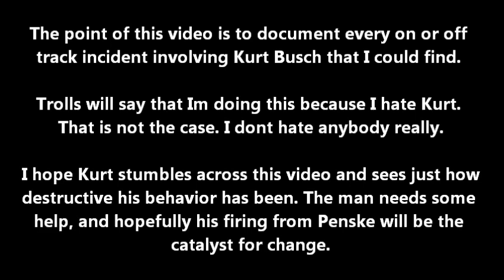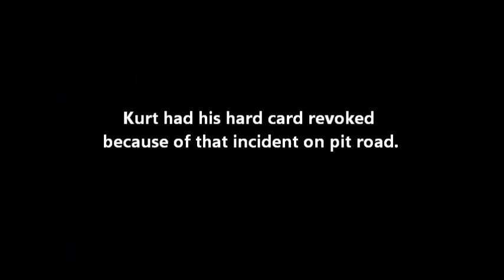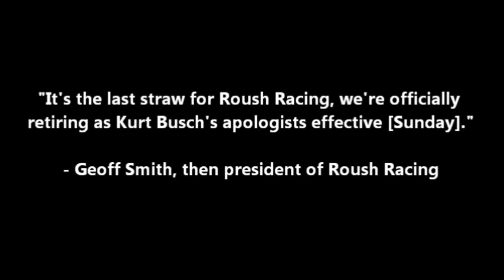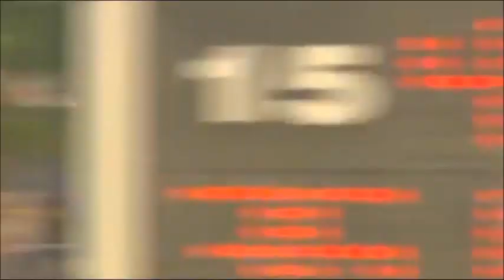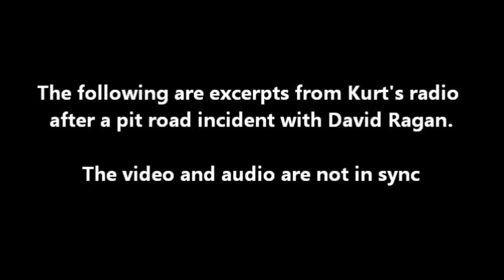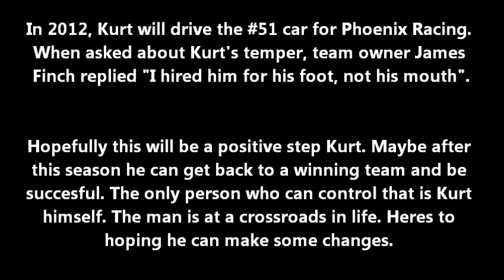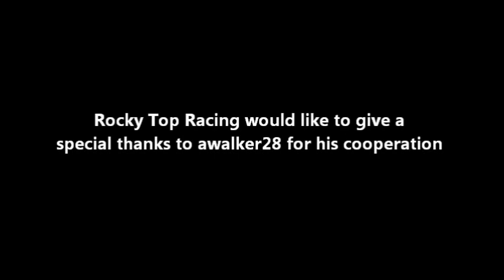Kurt Busch: Rageaholic (PRE-2012)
A documentary featuring all of Kurt Busch's on or off track/radio incidents (that I could find). Credits are at the end. Check the rest of the description for more info/notes. Pacmancucumber1783 made one for Kyle

Notes:

Obviously this was uploaded after the 2011 season before the start of the 2012 season, so things change over time. But as most of you know, Kurt has continued to have meltdowns even after the firing from Penske. So please dont ask me "Why didnt you put his latest meltdown in here" when a simple glance at the upload date would answer the question.

People ask me all the time if I could make one for Kyle or Kevin Harvick. Sorry guys but the answer to that is no. This was way too time consuming, and I will probably never do a documentary again. And if I do I wont announce it months in advance like this time, cause trust me there were several times I wanted to scrap this thing but couldnt since I promised everyone. But in the end, I have zero regrets about making this, and only one about the way it turned out. Youll find that out below.

People also ask me why I hate Kurt. I dont. I would like nothing more than to see him fix his personal demons and be a winner again. Im not a fan, but Im not a hater. I made this documentary because I enjoy making videos. I didnt throw personal opinion into this thing. I let the video speak for itself. I got both sides of the story via interviews, sometimes one of the two drivers didnt give an interview. Dont blame me for it. Also, to the trolls out there: I dont drive the damn cars, I dont give the damn interviews, if you dont like it, get off me.

The only thing I regret about this thing is the title. I picked the name Rageaholic because it was the last minute and I couldnt think of anything else. I have always hated the name since. If I could change it, I would. But I can't, so I wont even say what I would call it now. I get beat up a lot in the comments from people who say "Where the hell is all the rage he only raged at the end of the video" or stuff like that. All I can say is, deal with it.

I know this whole thing is kinda cheezy, but its the best I could do given the fact that I have no budget and use Windows Live Movie Maker. Thankfully people have been real kind in the comments.

I would like to thank everyone for all the kind words about this thing and how much they enjoyed watching it. The positive responses have far exceeded the negative. Even Kurt fans have told me they liked my work on this one. I really have great respect for those Kurt fans out there who didnt just assume I was a hater. For all those who have posted kind words, thank you. Means a lot when you put a lot of work into something and people like it. Thanks everyone.